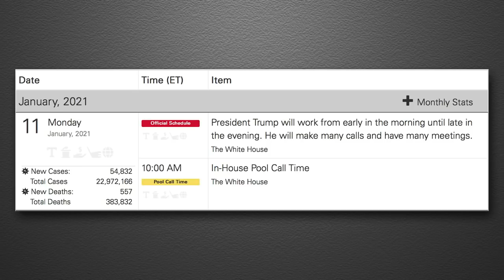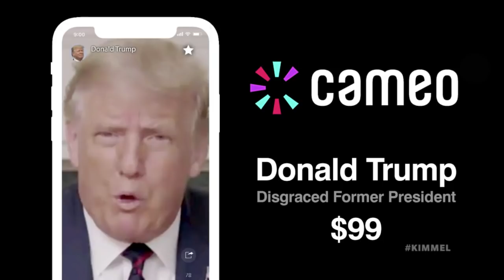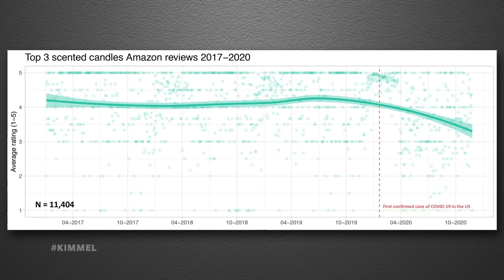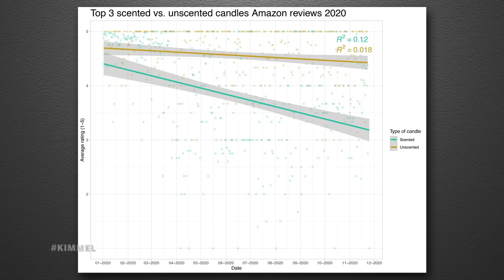Trump Booted from Twitter & Maybe the Presidency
Trump is set to make history as the first U.S. President to get impeached twice, his relationship with VP Mike Pence is said to be on the rocks, Melania was reportedly doing a photoshoot during the attacks at the Capitol, we look back at Hillary Clinton’s warning during the 2016 election, the FBI made a statement that MAGA rioters may try to storm capitols in all 50 states, Trump got the boot from Twitter, Facebook, Instagram & Snapchat, the PGA has chosen not to hold their championship at his golf course in New Jersey, and after a Harvard research assistant noticed a correlation between angry reviews on the Yankee Candle website and COVID, Jimmy got in touch with their Vice President of Fragrance (Andy Daly) to see what’s been going on.